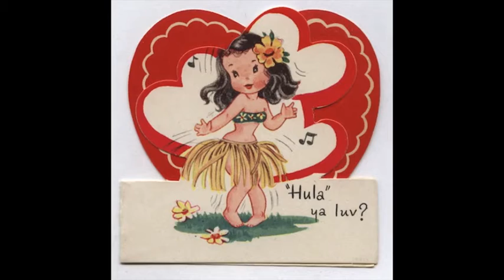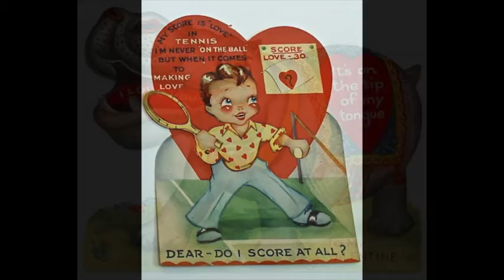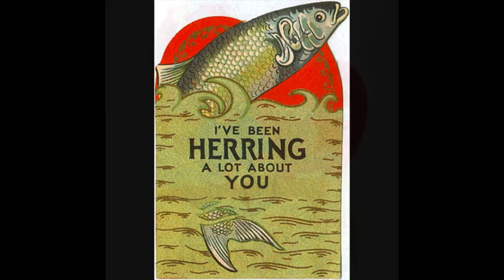Happy Valentine's Day